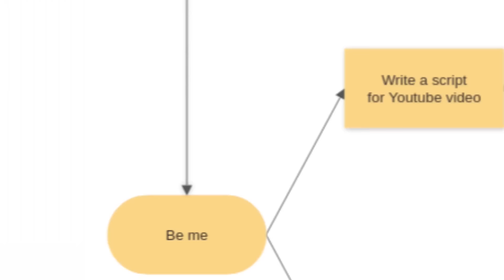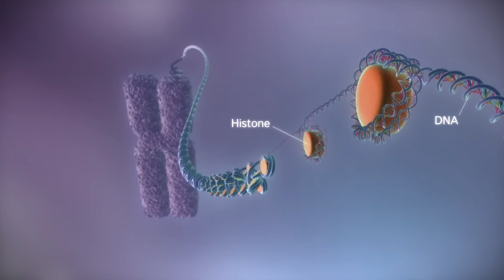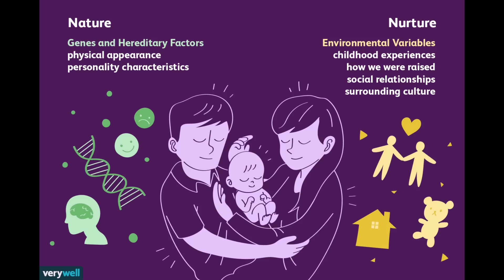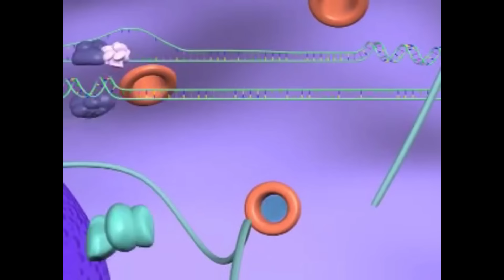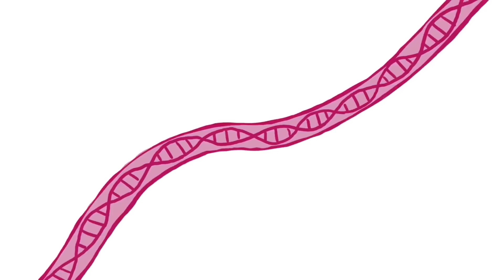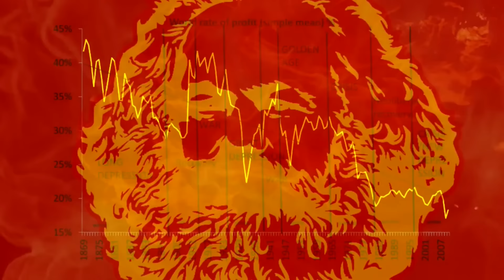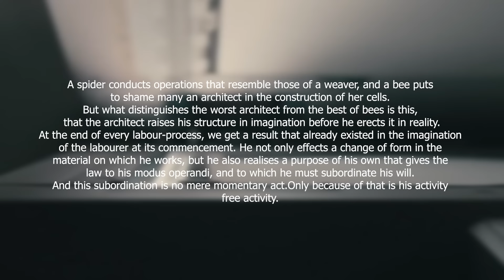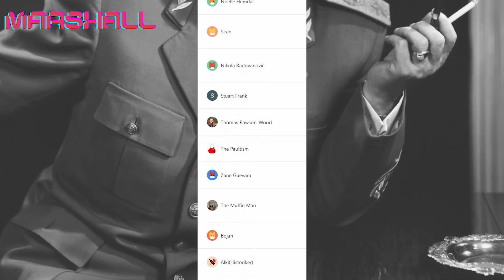"But What About Human Nature!?" is the Dumbest Conservative Argument.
Sources:
- The German Ideology – Marx
- Born Together—Reared Apart - Segal
- Capital 1
- The Agile Gene: How Nature Turns on Nurture.